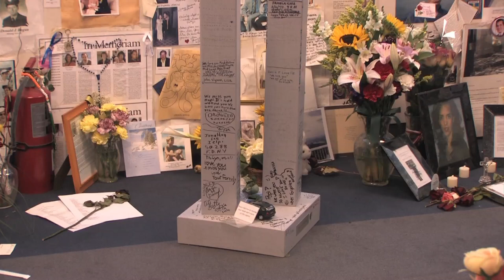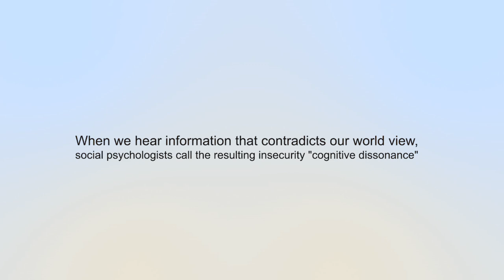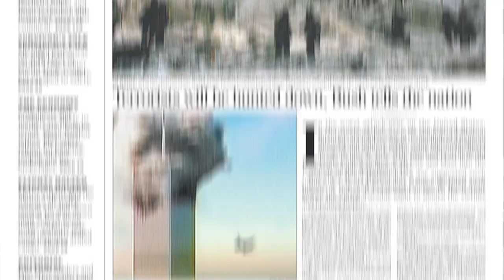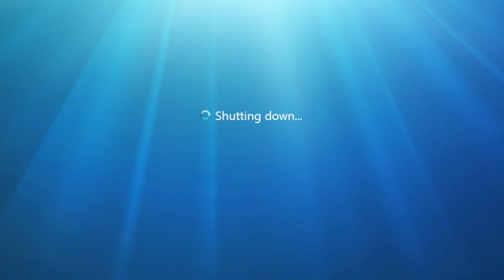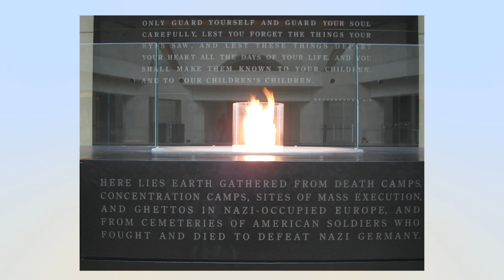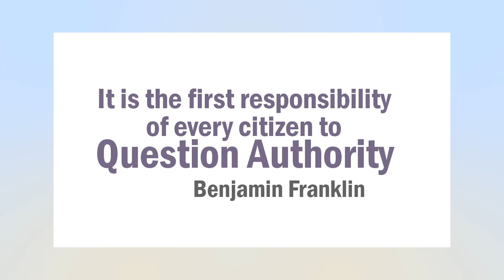9/11: Explosive Evidence - Psychologists Speak Out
"I don't need to look at the evidence."
"I wouldn't believe it even if it WERE true."
"I refuse to believe that that many Americans could be that satanically treasonous. Someone would have talked."

"These are beliefs. They are not scientific facts. But, these beliefs do keep us from looking at the empirical evidence." - Frances Shure, 20-Year Licensed Professional Counselor, Psychotherapist
(from the movie 9/11: Explosive Evidence - Experts Speak Out, Final Edition - 911expertsspeakout.org - VOD

Why is it so difficult for people to hear the truth about 9/11?

With their expert understanding of psychology and their extensive experience in counseling working with trauma patients, these professional psychologists explain some of the reasons why.

"When we hear information that contradicts our world view, social psychologists call the resulting insecurity 'cognitive dissonance.' " - Frances Shure, 20-Year Licensed Professional Counselor, Psychotherapist

A majority of the population were heavily affected by the events on September 11, 2001. Many are still affected and challenged by the impacts of trauma without even being aware of it - experiencing fear, denial, and anger when confronted with stories, information and scientific evidence information about 9/11.

This video is part of the documentary "9/11: Explosive Evidence - Experts Speak Out, Final Edition", released in May, 2012, by Architects & Engineers For 9/11 Truth. The movie features dozens of experts and represents over 1700 architects and engineers who have signed AE911Truth's petition for a new investigation of the 3 skyscrapers that were destroyed on 9/11, killing almost 3000 Americans and initiating a decade of global war and all of its horrors and costs, as well as the increasing loss of liberties in the United States.

The experts interviewed in the full version of the movie detail the overwhelming scientific evidence for controlled demolition of all three WTC skyscrapers: the Twin Towers and Building 7. Experts include structural engineers, high-rise architects, demolition experts, mechanical engineers, chemical engineers, physicists, educators, National Award of Science recipient Lynn Margulis, Ph.D., Department of Defense former director of "Star Wars" program under Presidents Ford and Carter / Lt. Col. USAF Robert Bowman (Ret.), and many more.